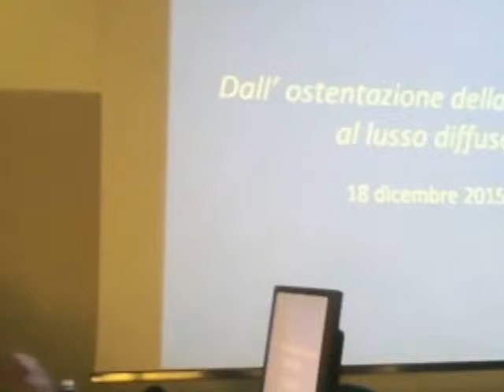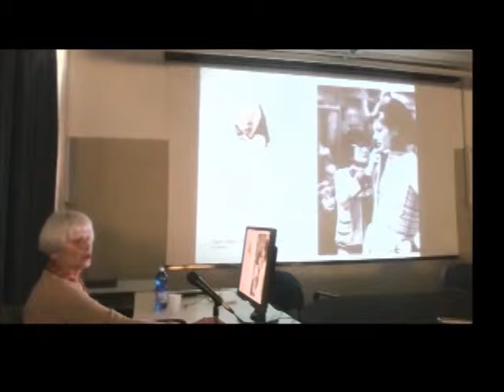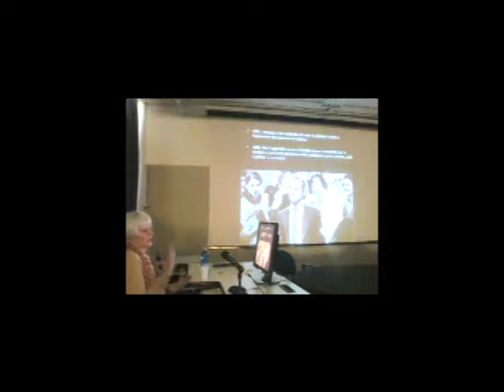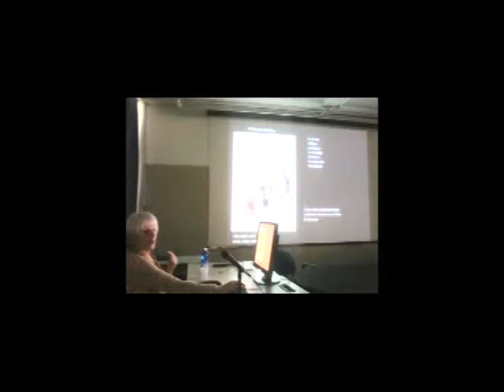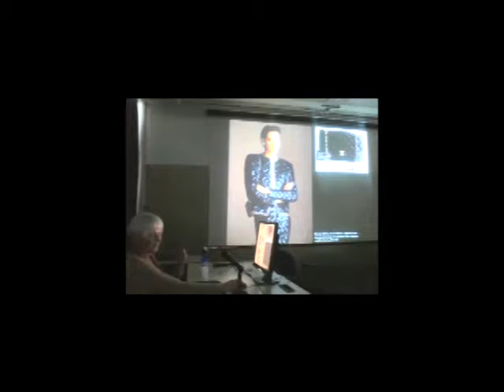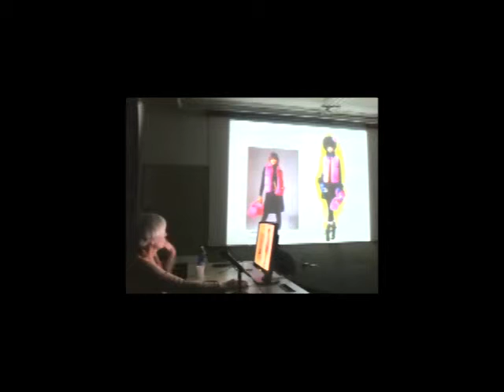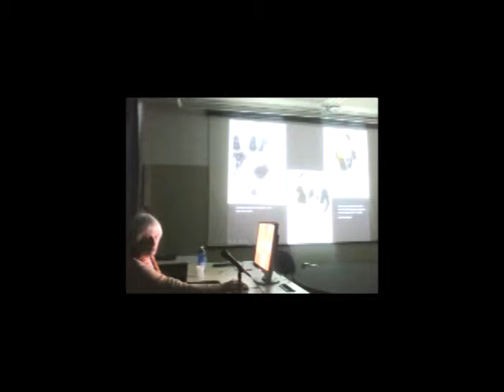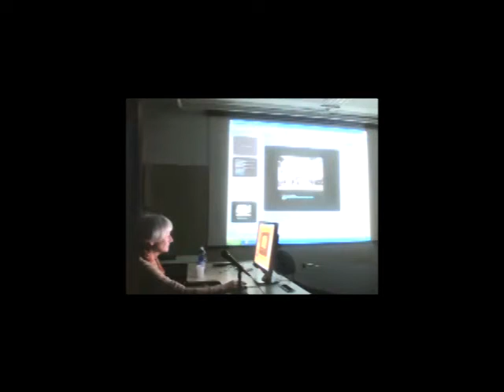Dall'ostentazione della riccheza al lusso diffuso (seconda parte)